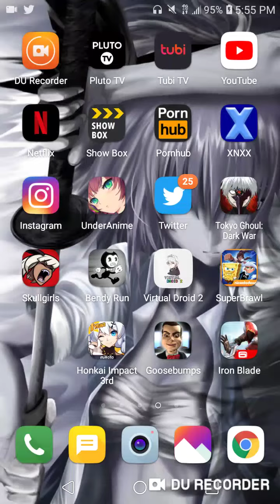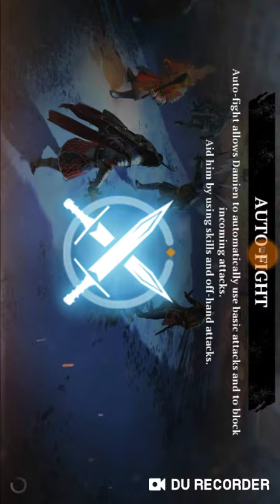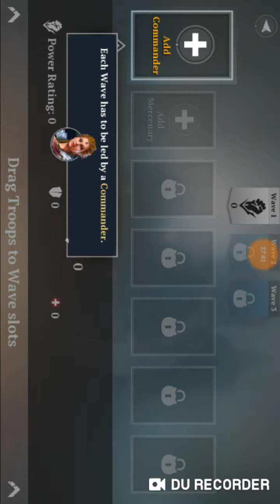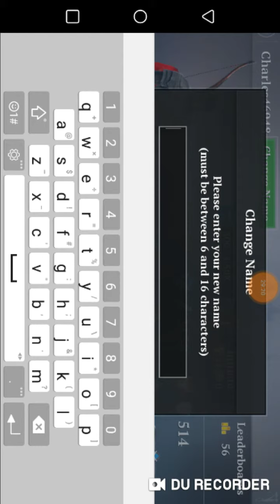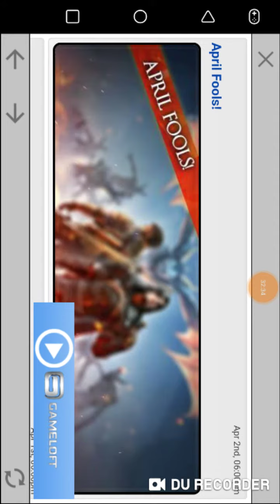IronBlade kick start 💙🎁🎮🎮